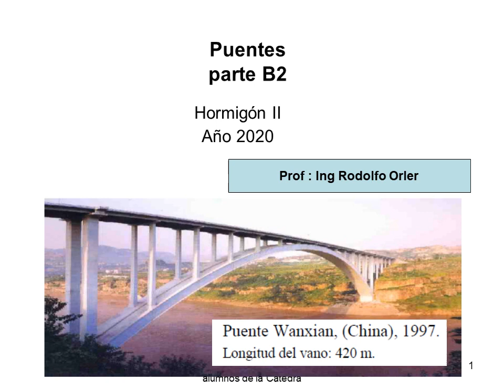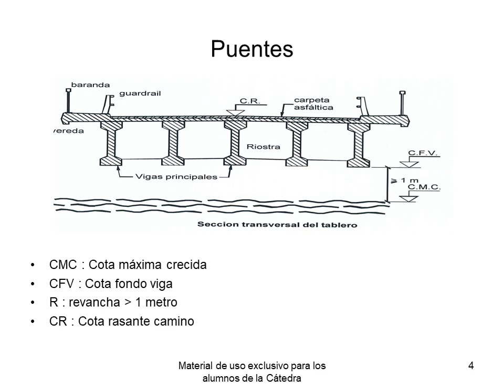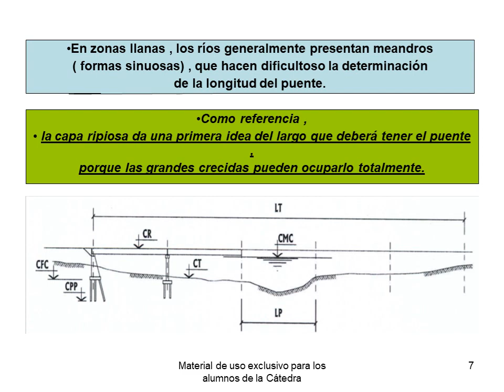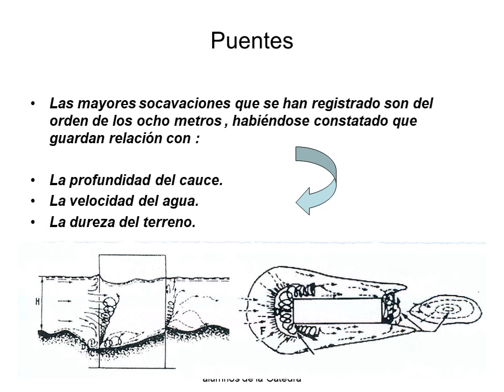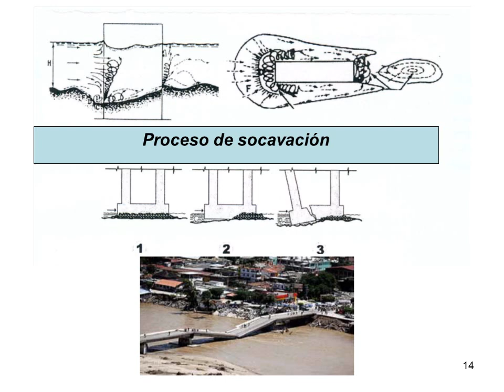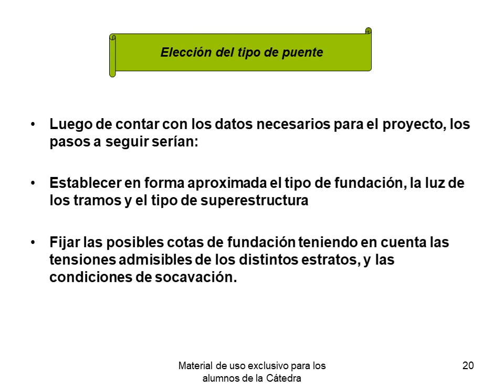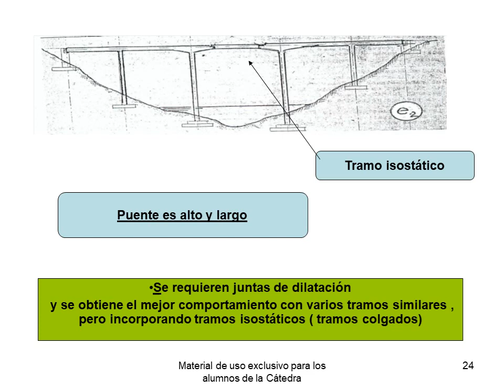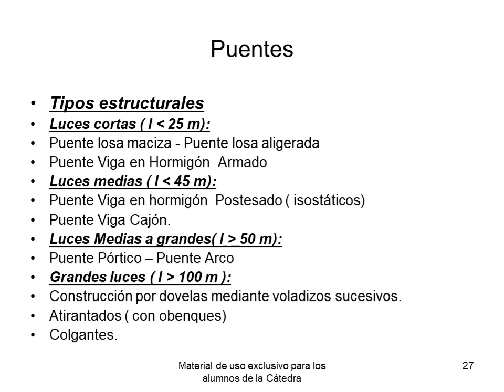Clase XII Puentes Parte B2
diseño